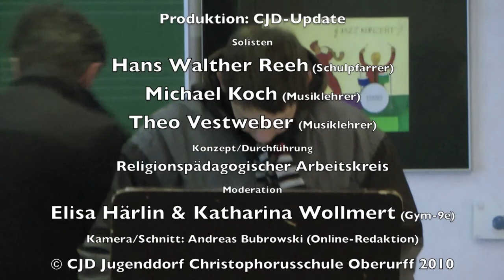Schule feiert Advent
CJD Oberurff TV, News-Flash zum Adventsgottesdienst

Erfindung des Adventskranzes in Szenen, Johann Hinrich Wichern, Adventsüberraschung, Lehrer singen Weihnachtslied, "Feliz Navidad",